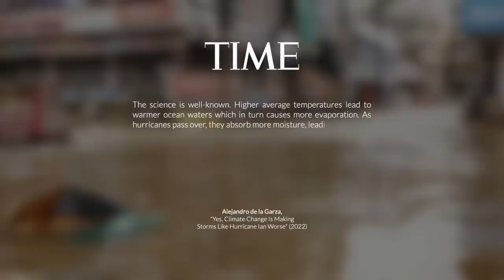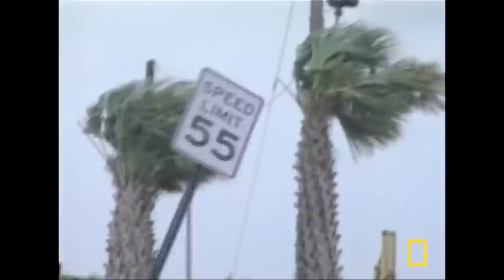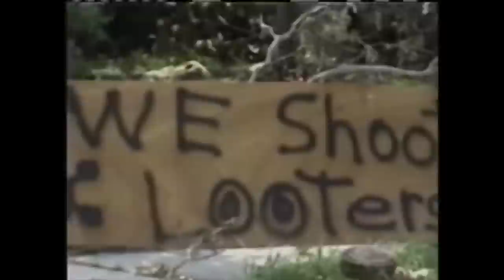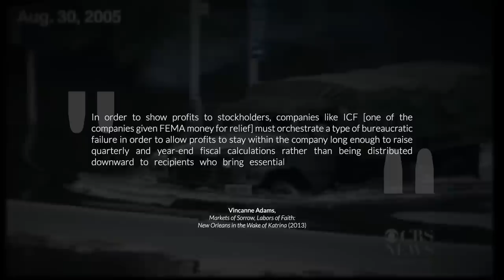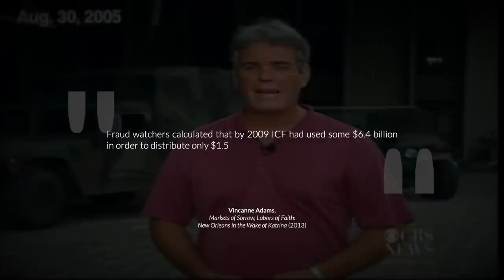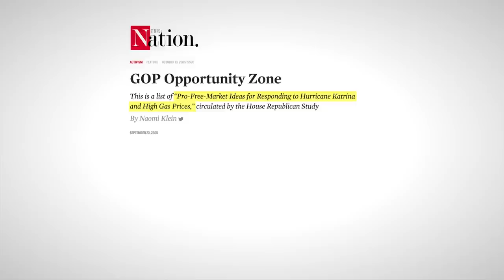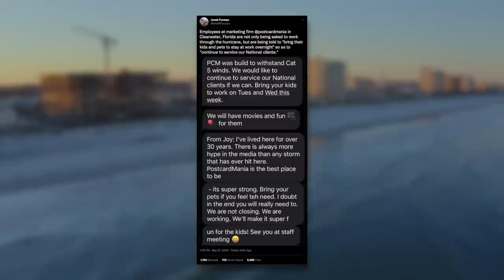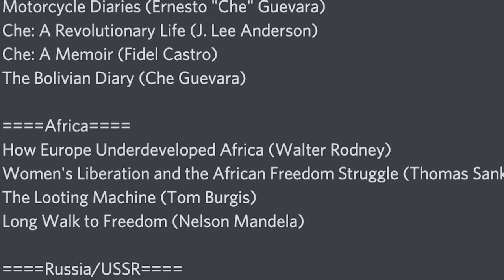How Capitalism Exploits Natural Disasters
Episode three of my Nebula Original Series, The New F-Word, is live! Get free access to Nebula and watch the whole series when you sign up for CuriosityStream!

We all know hurricanes, tornadoes, and wildfires can be bad...but did you know that capitalist regimes LOVE natural disasters? Come enjoy this week's dose of "wow, they really are that evil" and learn about how capitalism exploits natural disasters. Hope you enjoy!

Fossil fuel companies hid climate change science for decades

Privatization of Puerto Rico’s electricity, schools, and pro-business tax laws

Follow Second Thought!